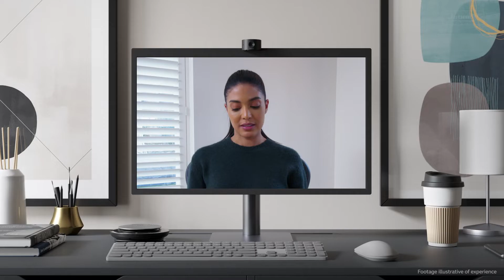Jabra PanaCast 20 - The new "smart" 4K personal webcam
Jabra PanaCast 20 Personal 4K WebCam - Next-generation video collaboration
Harnessing advanced on-board AI to deliver an intelligent feature set that takes your video experience to the next level, PanaCast 20 is a personal camera that knows exactly what you need, when you need it.

Let your camera do the thinking.
- Premium Video Quality - 4K Ultra-HD Video
- Picture Perfect - AI-enabled image enhancement
- Take Anywhere - Portable, lightweight design

Want a complete solution?
Pair the Jabra PanaCast 20 webcam with the Jabra Speak 710 Bluetooth Conference Speakerphone

or, add one of the Jabra Evolve2 Headsets for the ultimate in privacy.